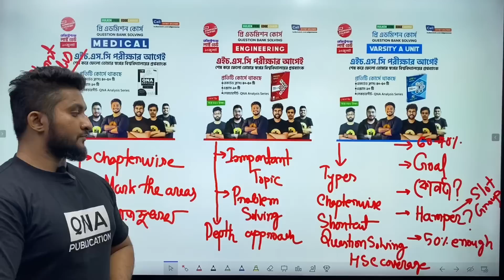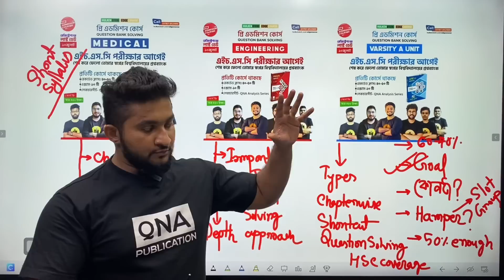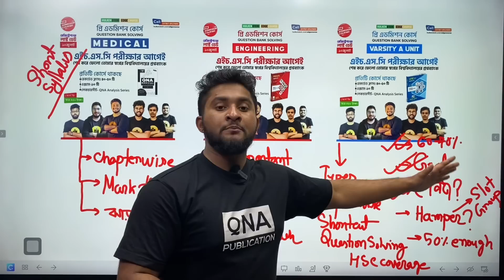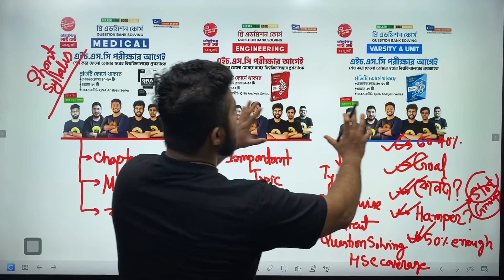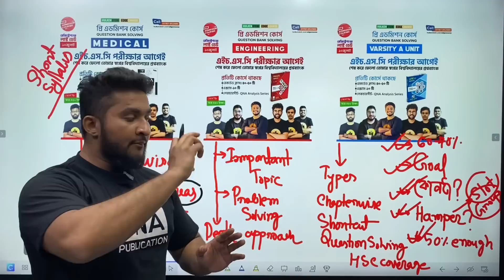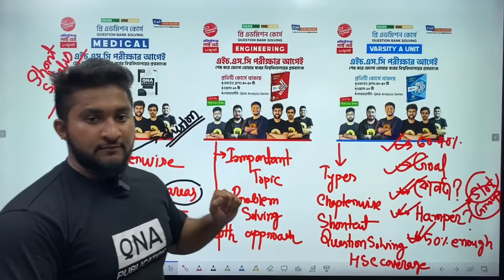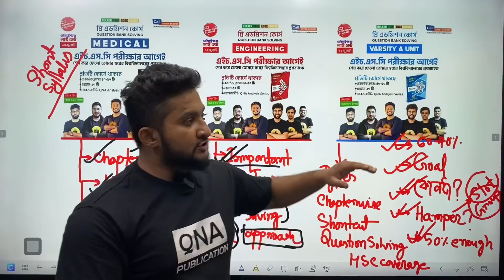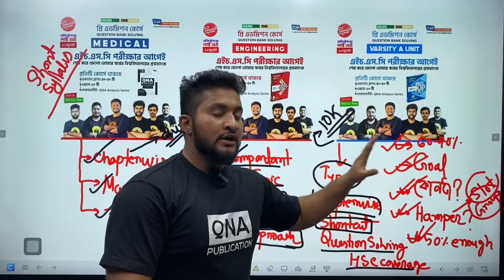Time To Solve Question Bank-Don't Miss it-23 Batch || Pre Admission A To Z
Pre-Admission  Question Bank Solving  Course HSC'23

❤️এইচ.এস.সি পরীক্ষার আগেই এগিয়ে যাও তোমার স্বপ্নের আরও এক ধাপ সামনে

✅রেকর্ডেড ক্লাস-৪০-৫০ টি

✅এক্সাম-১০ টি

✅লেকচারসীট- QNA Analysis Series